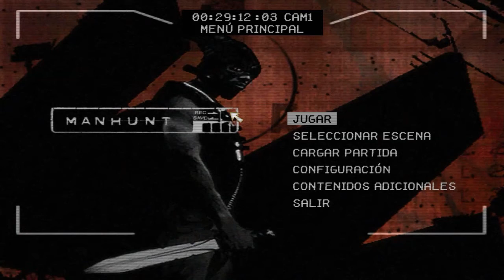MI FAMILIA!! - MANHUNT 1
En este vídeo tenemos que salvar a mi familia y pues vamos aver si los puedo salvar sin problemas pero bueno espero les guste mucho el video!!